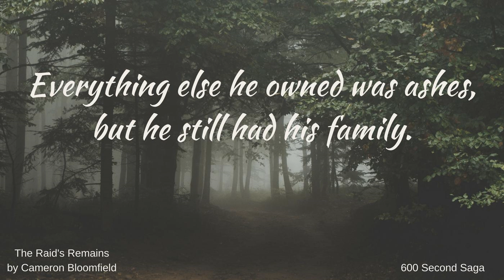S3.3 The Raid's Remains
The Raid's Remains by Cameron Bloomfield Cameron is currently brushing up on his Japanese for an upcoming teaching interview and&nbsp;wrote this&nbsp;to procrastinate when he really should have been hitting the books. In his spare time he jams out on his guitar, reads, enjoys killing his friend's characters as a merciless Dungeon Master,&nbsp;and occasionally volunteers as a grief counsellor.&nbsp;He has written two horrendous novels that will never see the light of day, but is currently seeking representation for his comedy fantasy which his test readers adored (and he is sure that they are in no way biased...). He is sorely out of touch with his generation and has only just joined social media. Say hi&nbsp;on twitter @TheWorstAuthor.

 You can support 600 Second Saga by giving us a 5-star review on iTunes